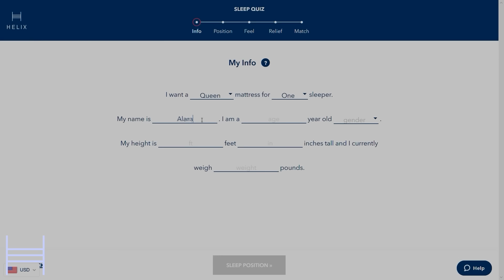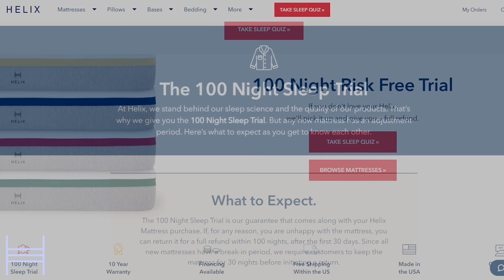ASMR • The Only *Other* Whispering Video You Need 🤫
Thank you Helix for sponsoring! to get up to $200 off your Helix mattress, plus two free pillows.

Because you can never have too many whispers.

S O C I A L  L I N K S :
S T R E A M  M Y  A S M R  :
L I S T E N  T O  M Y  P O D C A S T :

TIMESTAMPS:
00:00:00 intro
00:03:06 deep/cupped whispers
00:14:49 layered whispers
00:24:16 breathy whispers
00:29:35 whispers all around you
00:35:18 whispers all around you + layered whispers
00:41:11 mic blowing + whispers
00:49:44 regular whispers
00:58:11 echo whispers
01:03:53 whispers + subtle mouth sounds